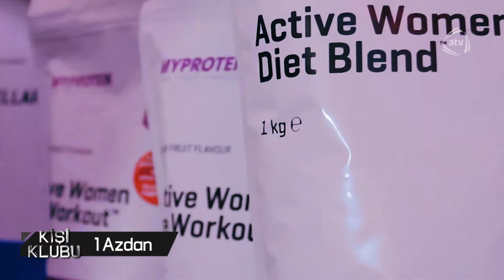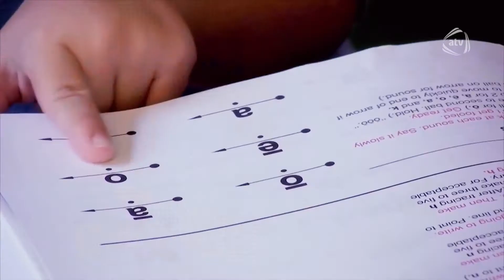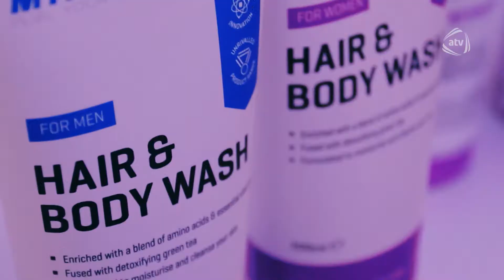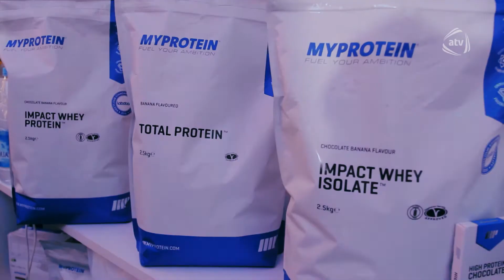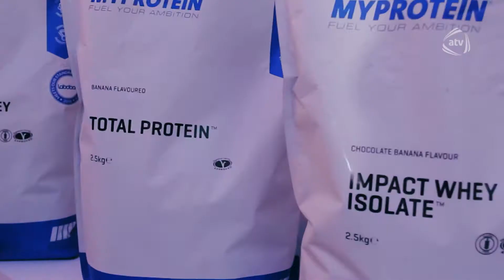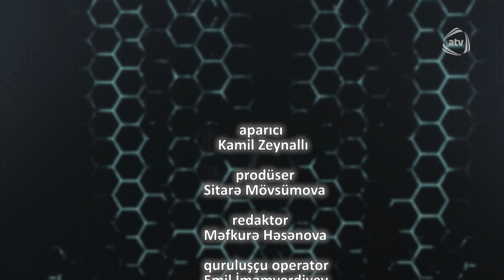Kişi klubu (12.03.2017)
Aparıcı: Kamil Zeynallı